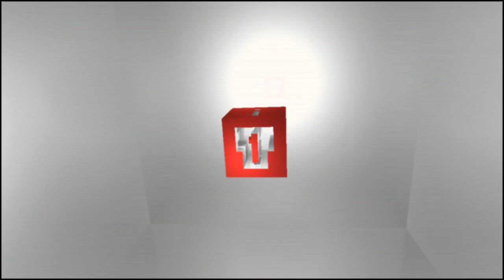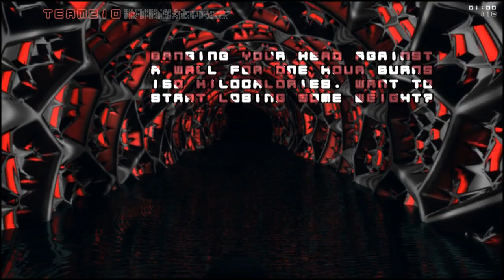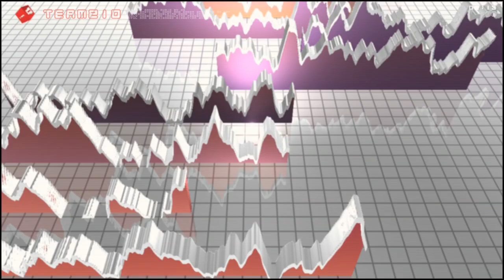Team210 - Lightcyber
Second place in the PC-64k-Intro competition at Evoke 2019.